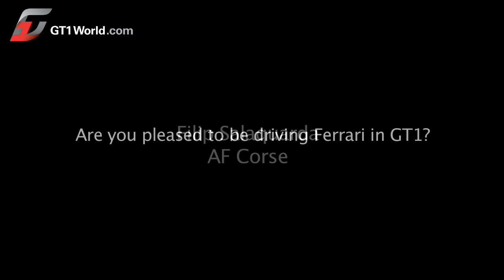Staphane Ortelli & Filip Salaquarda | GT1 Life | GT World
GTWorld LIVE: France 6-9 April Paul Armagnac, Nogaro: Race 1

See GT1 and GT3 LIVE here
Saturday 07-04-12 - GT3 Qualifying session 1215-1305, GT1 Qualifying session 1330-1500

Sunday 08-04-12 - GT1 Qualifying race 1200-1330, GT3 Qualifying race 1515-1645

Monday 09-04-12 - GT3 Championship race 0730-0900, GT1 Championship race 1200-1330

All the drama and excitement from an enthralling 2011 season.

Follw us on Twitter for up to the minute updates